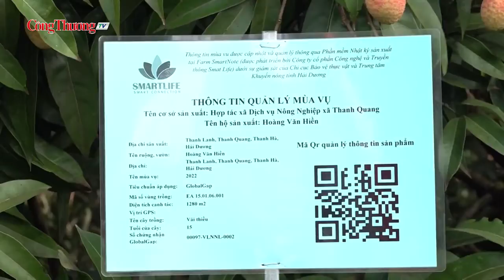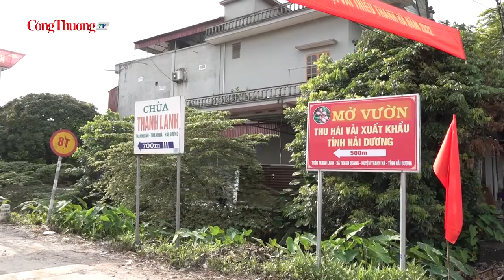Đưa vải thiều Việt Nam vươn xa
Để thúc đẩy tiêu thụ vải thiều Thanh Hà, đi cùng với việc nâng cao chất lượng sản phẩm, công tác xúc tiến thương mại, thúc đẩy kết nối giao dịch xuất khẩu luôn được Bộ Công Thương và tỉnh Hải Dương quan tâm thực hiện nhằm đưa trái vải thiều vươn xa trên thị trường quốc tế.
Đồng hành cùng Báo Công Thương